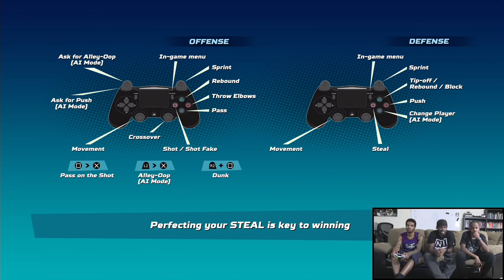HE'S NOT PHASED BY THE PATCH! 3 AFTER 3! - NBA Playgrounds Gameplay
NBA Playgrounds Gameplay by @imav3riq